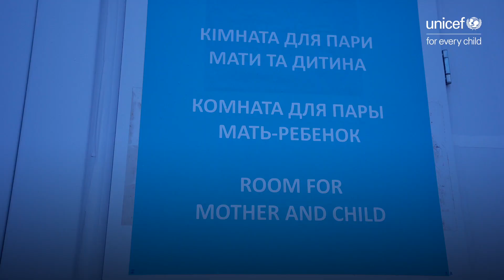Foster families in Moldova provide safety and protection for children fleeing conflict from Ukraine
Alexander is one of many Ukrainian teenagers who fled to Moldova unaccompanied. Thanks to the partnership between Border Police, child protection specialists working with UNICEF and local authorities, he was identified and integrated into a foster family from Causeni. Here he is safe and feels he is at home. Since the onset of the conflict, one of UNICEF's biggest priorities has been to protect children from abuse or trafficking.